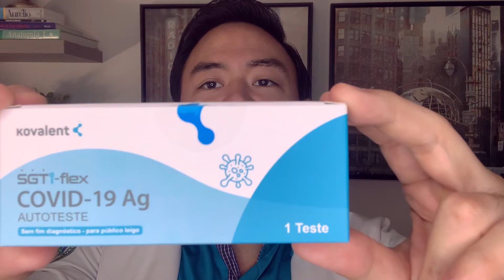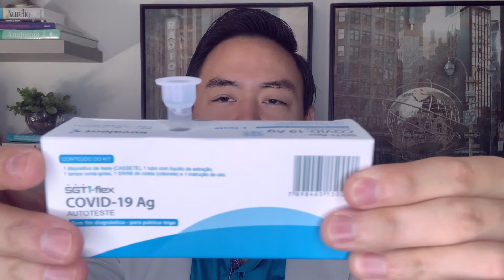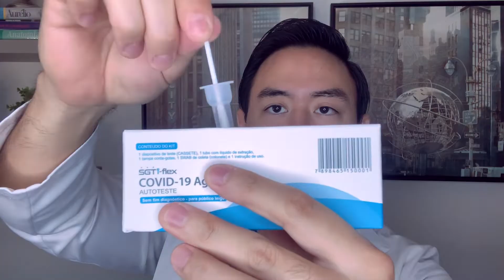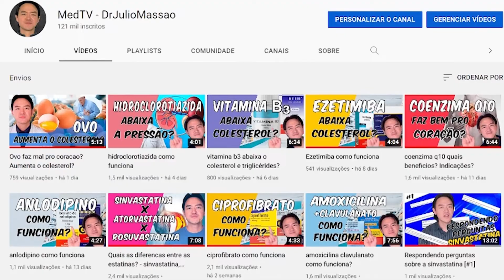novo teste de farmácia covid19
Bem vindos ao meu canal! Refiz o teste de farmácia covid19, desta vez outra marca (Kovalent)
Conheça os produtos (omega3, coenzima q10, magnésio, cúrcuma) da linha doctor first